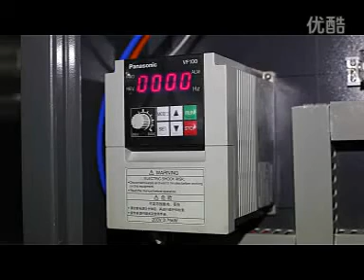SPO Automatic Oval Type Screen Printer 全自动椭圆平网丝印机